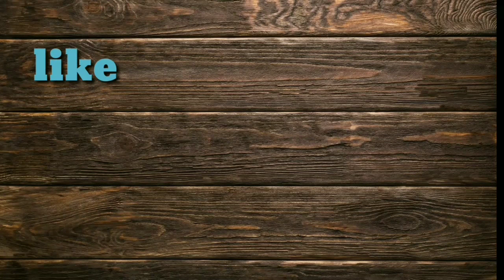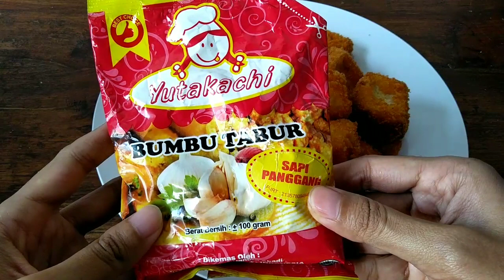IDE JUALAN || TAHU GEOL KRISPY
divideo kali ini aku akan berbagi resep tahu geol,ini cocok untuk jualan loh modal sedikit untung selangit,bahan bahannya juga mudah banget didapet

bahan bahan

3 buah tahu (Rp.3000)
5 sdm terigu ( Rp. 500)
1/2 sdt garam (g diitung)
200 ml air (g diitung)
tepung panir (Rp. 1500)
minyak goreng (Rp.2000)

total biaya Rp.7000
total penjualan Rp.18000
jadi laba bersihnya 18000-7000 = Rp.11000
gimana lumayan kan gaes labanya,dan g mungkin kayaknya kalo kalian jualan sehari cuma dengan 3 buah tahu aja

ok tq for watching,semoga video ini bermanfaat,menginspirasi buat kalian yg pengen buka usaha,jangan lupa like kalo kalian suka,komen sebanyak banyaknya,dan share agar banyak lagi yang tau tentang resep ini jangan lupa juga subscribe buat kalian yang baru gabung atau belum subscribe dan see you on next video
tetep jaga kesehatan ya,, bye... bye...